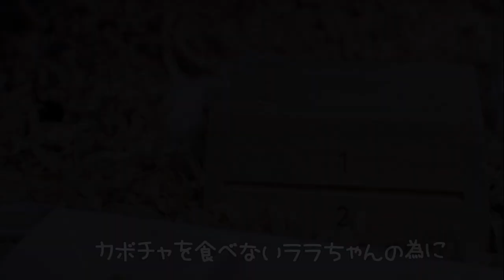初☆ニンジンをジャンガリアンブルーサファイアハムスター🐹ララちゃんにあげてみたところ、、、( *´艸｀)💕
4人とも女の子です。

◆撮影機材◆

≪アリス＊Alice≫
生まれ：2018年4月頃＊2歳5ヵ月＊
品種：ジャンガリアン
性別：女性
体重：34.2ｇ
職業：ペット
趣味：寝る事　食事　もぐる事
好物：お肉　ブロッコリー　かぼちゃ
特徴：温厚でマイペ－スな女の子です。仕草の一つひとつに愛嬌があり、とても癒されます☆

≪バニラ＊Vanilla≫
生まれ：2018年11月頃＊1歳10ヵ月＊
品種：パールドワーフです。
性別：女性
体重：44.5ｇ
職業：ペット
趣味：寝る事　舐める事　立つ事
好物：ブロッコリー　サラダ菜　にぼし
特徴：キレイ好きな女の子です。ハウスの中が女の子らしく造られています。かわいいです☆

≪ララ＊Lara≫
生まれ：2019年7月頃＊1歳2ヵ月＊
品種：ブル－サファイア
性別：女性
体重：56.9ｇ
職業：ペット
趣味：ママと戦う事　かじる事　ママの手の上でくつろぐ事
好物：ブロッコリー　ささみ肉　にぼし
特徴：警戒心が強く近づくとすごい形相で怒られます。なのに手の上に乗るととてもしおらしくなります。

≪リリ＊Liri≫
性別：女性
体重：50.4ｇ
職業：ペット
趣味：寝る事　トンネル遊び
特徴：とっても温厚でのんびりした女の子です。右目が不自由になっても、変わらず元気に走ってもぐってます☆